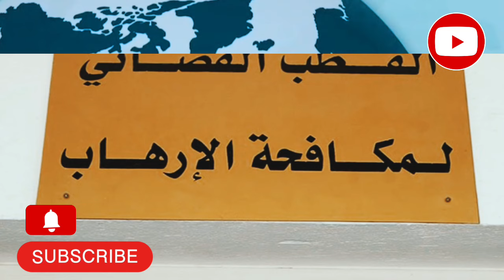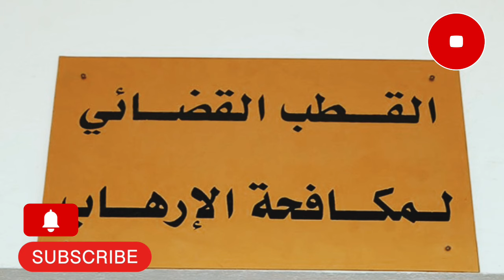نهاية ماساوية لقيادي بارز بحركة نهضة.. قطب مكافحة اره يزل.زل نور دين بحيري.. رسائل قوية تصل قيس سعيد